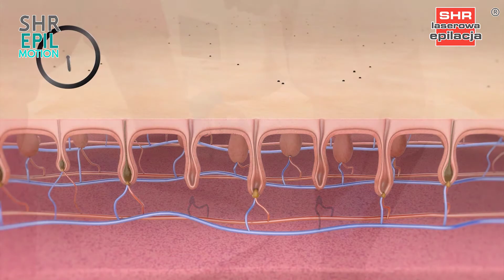Depilacja laserowa SHR Ostrzeszów AMC Beauty Angelika Murdzek Cieplik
Do gabinetu AMC Beauty w Ostrzeszów trafił właśnie najnowszy model aparatury SHR EPIL MOTION.
Jest to aparatura, która ekspercko realizuje zabiegi takie jak:
- depilacja laserowa SHR, czyli trwała, bezbolesna forma pozbywania się niechcianych włosków
- fotoodmładzanie dynamiczne SSR, kompleksowy zabieg laserowego odmładzania skóry i usuwania jej niedoskonałości wraz z poprawą jędrności
- usuwanie przebarwień, czyli pozbywanie się nieprzyjemnych zmian pigmentacyjnych i wyrównanie kolorytu skóry
- zamykanie naczynek, pajączków i rubinków
- laserowe leczenie trądziku, działanie bezpośrednio i dogłębnie na przyczynę nieprzyjemnych zmian skórnych
Te wszystkie nowoczesne technologie w rękach bardzo ambitnego i sympatycznego zespołu Pani Angelika Murdzek-Cieplik i Pani Sylwii Murdzek, POLECAMY!